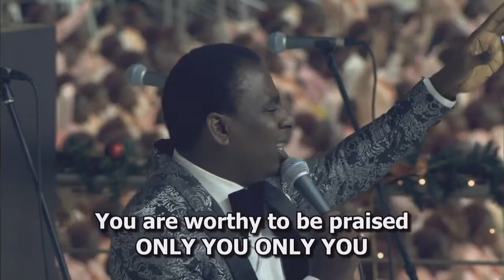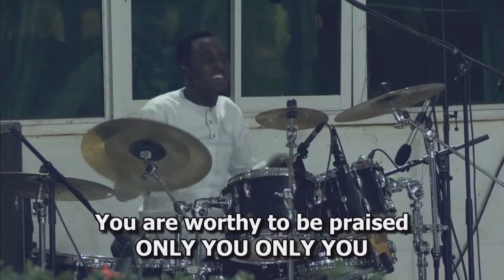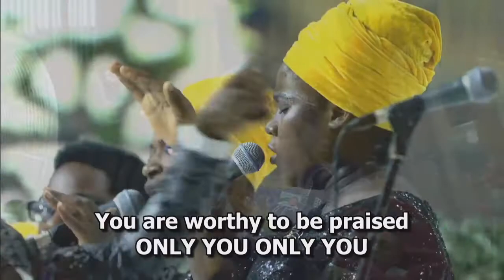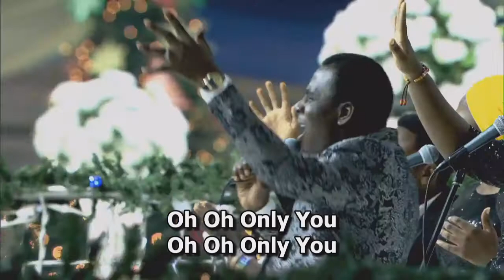FEMI OKUNUGA @ RCCG HOLY GHOST CONGRESS 2017 SONGS OF VICTORY DAY 4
"Live ministration Only YOU